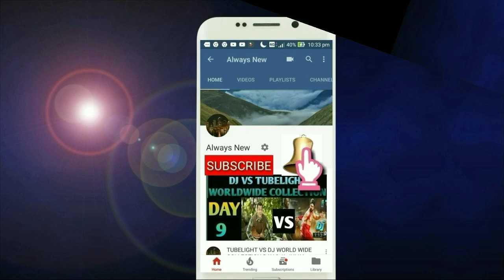Komali Movie Box Office Collection Day 27 | Blockbuster | Tamil Movie | Chennai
Komali Movie Box Office Collection day 27 Chennai